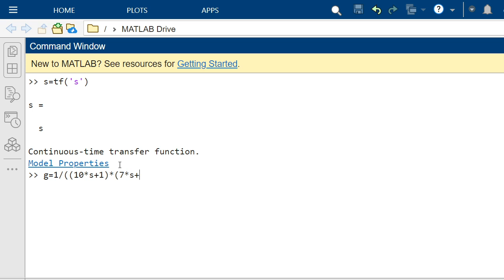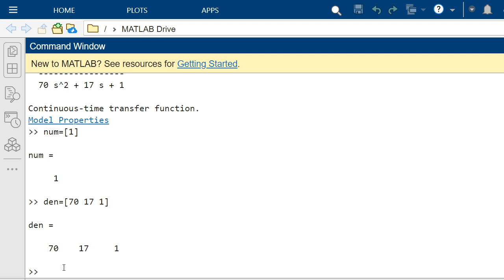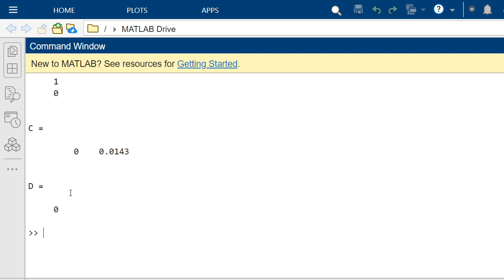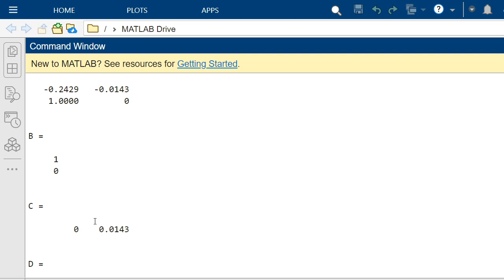Espacio de estados parte 3